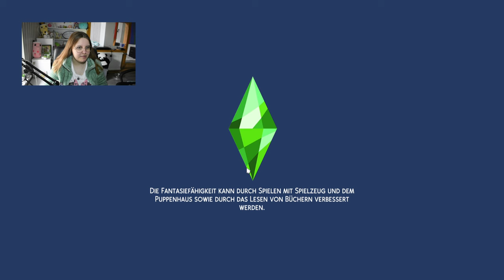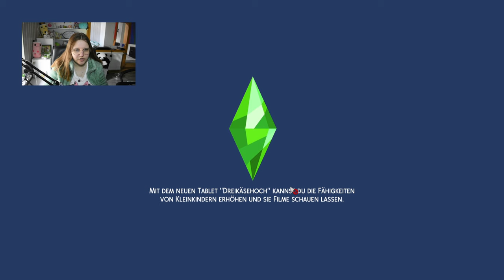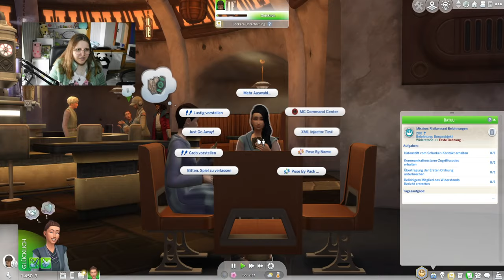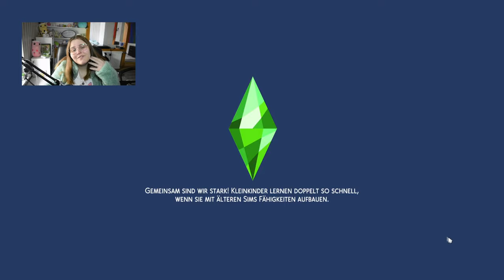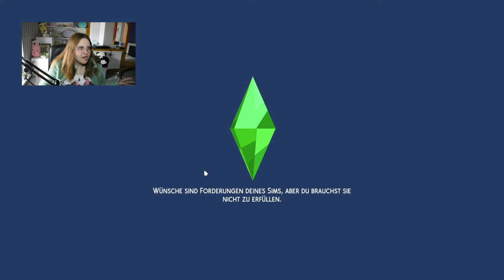Ich spiele zum ersten Mal das Sims 4 Star Wars Pack (und verzweifle) 🚀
In diesem Video erkunde ich das Die Sims 4 STAR WARS: Reise nach Batuu Gameplay Pack. Nach Jahren des Boykotts habe ich das Pack in einem Giveaway gewonnen (danke Coda). Ich hab keine Ahnung von diesem Universum und es hat mich alles sehr überfordert, aber hey: meine ungefilterte Meinung & meine ersten Reaktionen gibt es jetzt!

➡️ Origin-ID: muligurly